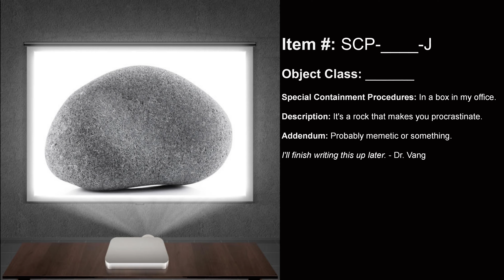SCP-____-J | Procrastinati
"SCP-____-J" by Communism will win, from the SCP Wiki.

Timestamps
00:00 Introduction
00:16 Special Containment Procedures
00:22 Description
00:27 Addendum
00:35 Closing Statement

Dr. John Yoder - Andrew Vinson

Photo of SCP-____-J came from Adobe